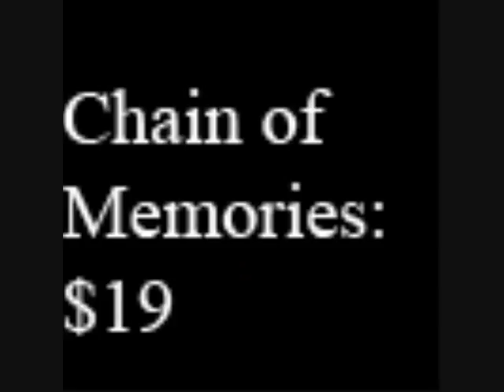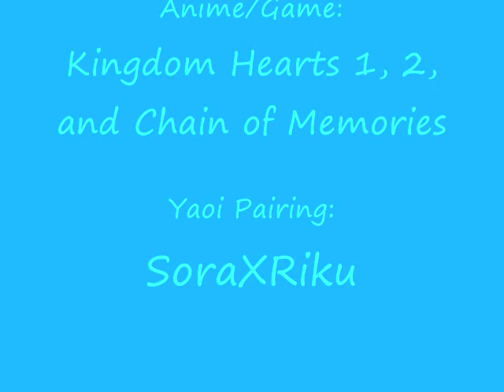{YAOI} Sora is Riku's Badboy [SoRiku]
ALL RIGHTS TO THIS GAME BELONG TO: Square Enix (formerly Square) Jupiter, H.A.N.D., Tetsuya Nomura (gameplay & story), and Shinji Hashimoto (original concept).

Bad Boy - Cascada
Everytime We Touch
Eurodance, Euro-trance, Dance-pop
August 31, 2004
Robbins

WARNING!!! YAOI ALERT!! BOY ON BOY!

I am pretty happy with this slideshow. Still an old one, but I did submit it into a contest and it got 2nd place in the Yaoi/Yuri Contest 2! I didn't have many pics to work with. So I used quite a few repeats. But I sense a new version in the future~~~

Game: Kingdom Hearts series
Pairing: Riku and Sora
Pictures from: Photobucket (I do NOT own them)
Made with: Windows Movie Maker